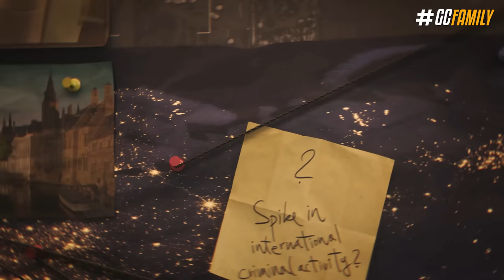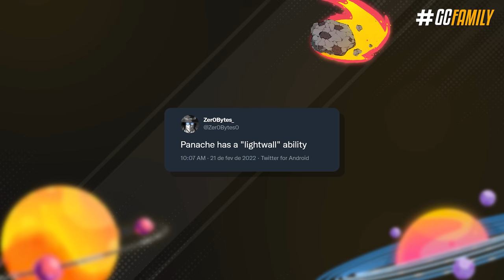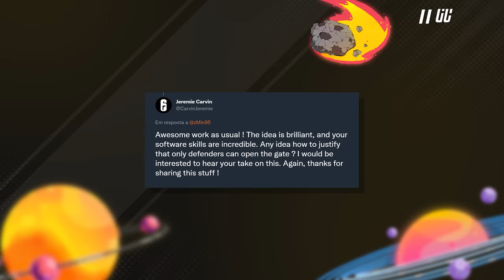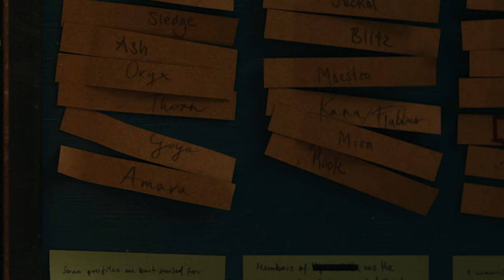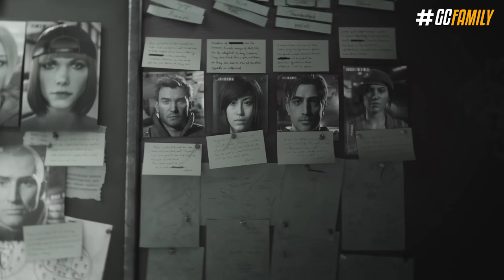NOVO OPERADOR BRASILEIRO, MAPA de SINGAPURA e MAIS! - Rainbow Six: Siege Ano 7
O universo Rainbow está prestes a ser expandido de uma forma absurda após as atitudes recentes da Kali. Com a saída de vários operadores da equipe Rainbow, o Harry, líder da equipe Rainbow já tá preparando uma resposta pra Nighthaven e com isso a gente conheceu, o suposto mapa de Singapura, Montagne Elite e novo atacante de Junho. Além de conhecer melhor como vai funcionar essa novidade da Rainbow ser separada em equipes, eu vou te mostrar alguns easter eggs e destrinchar essa imagem por completo com você.

► Capítulos
00:00 Introdução
00:27 1. Animação principal
01:29 2. Montagne Elite
01:52 3. Projeto dos gadgets
02:25 4. Interação do Flores e Azami
03:03 5. Valkyrie espionando a Nighthaven
03:32 6. Crossover com Ghost Recon
03:42 7. Novo atacante
04:30 8. Operadores que serão balanceados
05:15 9. Kaid na Irlanda
05:30 10. Os ex-operadores da Rainbow
06:28 11. Mapa de Cingapura
07:21 12. Novo operador brasileiro
08:05 13. Rainbow Six militar de volta
09:31 Fechamento

• NOVO OPERADOR BRASILEIRO, MAPA de CINGAPURA e MAIS! - Rainbow Six: Siege Ano 7